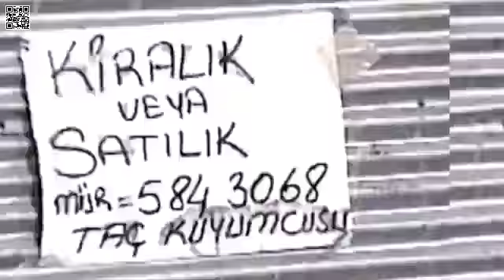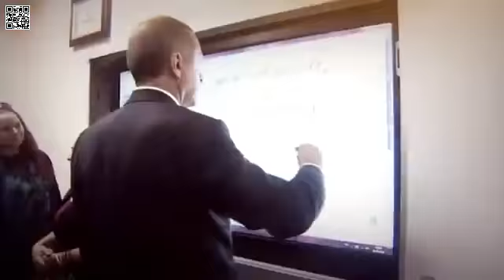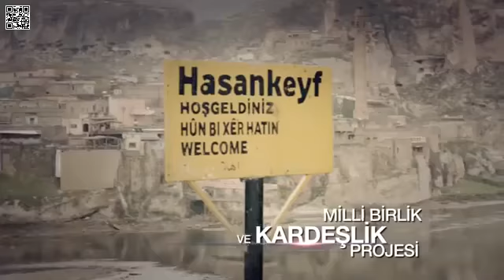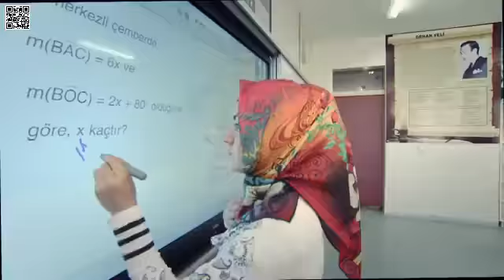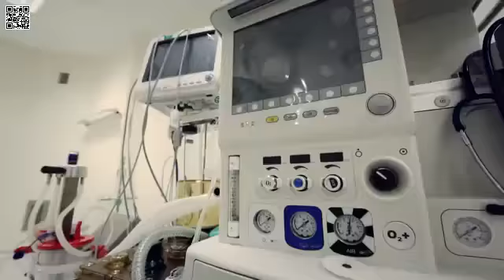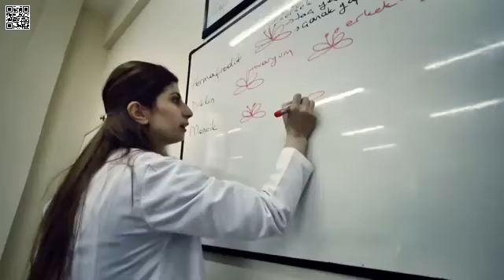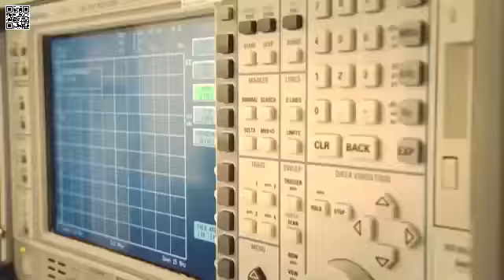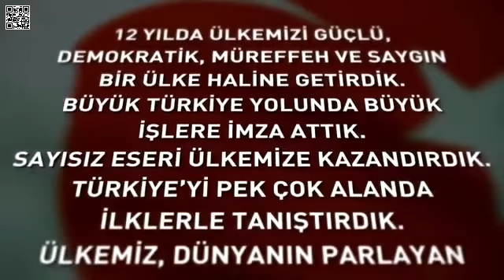Yeni Türkiye Yolunda AK PARTİ! AKPARTİ İCRAATLERİ 2015-19dk.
LÜTFEN PAYLAŞALIM!.. 2015 AKPARTİ TANITIM-SEÇİM VİDEOSU
DETAYLI ANLATIM; VİDEO!..